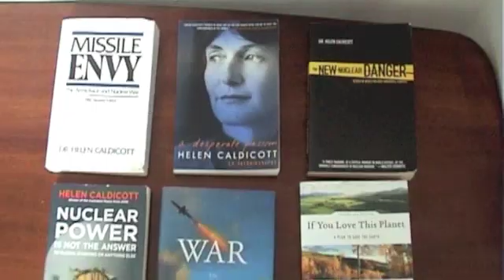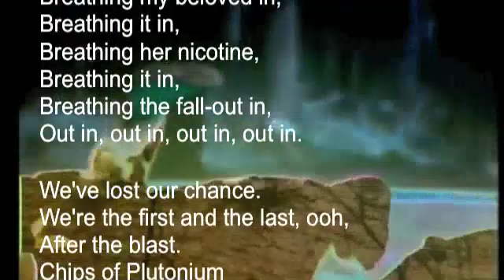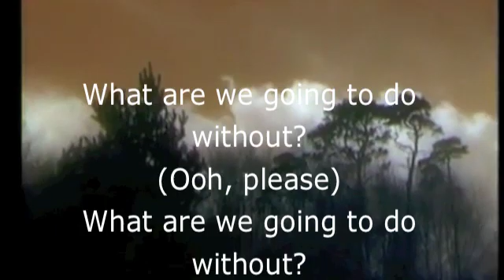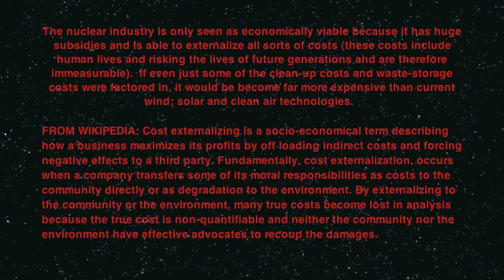Fukushima, (Part 10) radiation, the nuclear industry, Caldicott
Final part 10/10